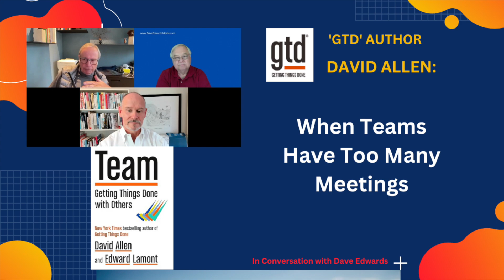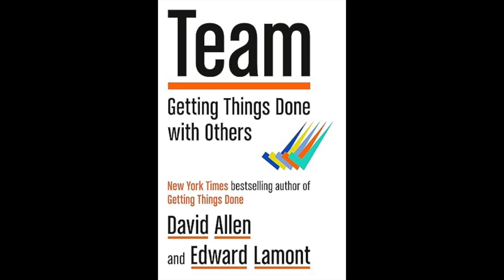When Teams Have Too Many Meetings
In their book, “Team: Getting Things Done with Others,” David Allen and Edward Lamont demonstrate how meetings can quickly become unproductive and slow the work of the group.  These obstacles cause a lot of frustration.

MY COURSES:
“Effortless Email"

MY BOOKS:
"Be A Leader Not Just A Manager"

MY BIO:
After more than 30 years as a leader in the communications field, I am now helping individuals and organizations with leadership, management, and productivity issues. I am a certified Evernote "Expert" and I also teach classes for Marquette University in Milwaukee and online.